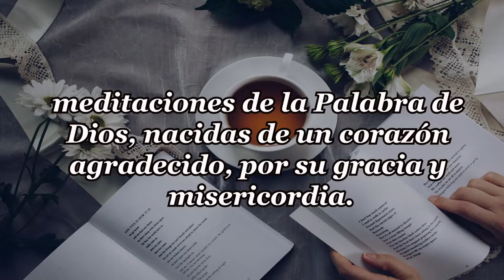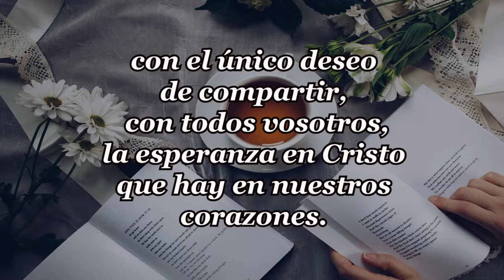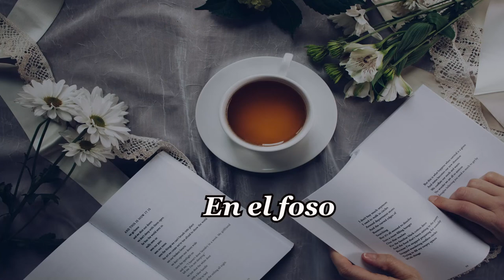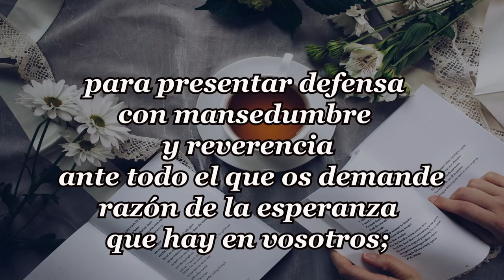307-EN EL FOSO